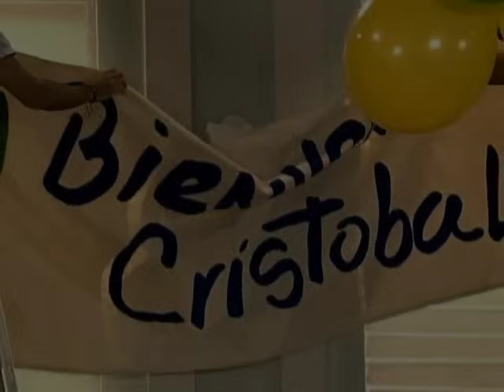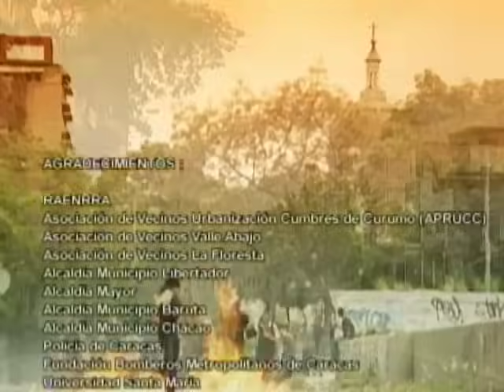Mi Prima Ciela _ Episodio 9 _ Mónica Spear y Manuel Sosa _ Telenovelas RCTV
Episodio 9

Maite y Graciela indagan si a Silvia le llegó la menstruación; ante la negativa; las tres temen que la muchacha esté embarazada.